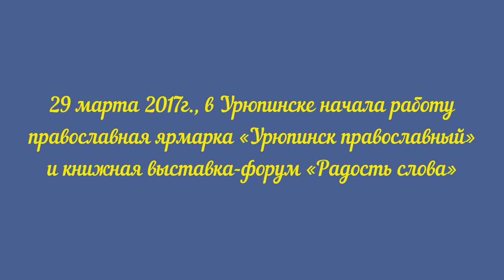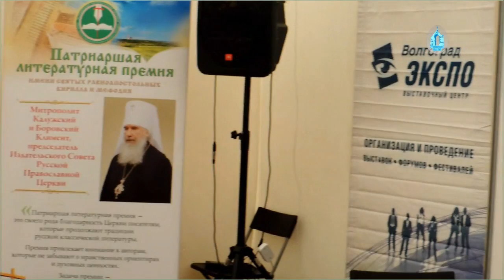Православная ярмарка «Урюпинск православный» 2017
29 марта 2017г., в Урюпинске начала работу православная ярмарка «Урюпинск православный» и книжная выставка-форум «Радость слова»

Организовал их выставочный центр «ВолгоградЭКСПО» совместно с Издательским советом Русской Православной Церкви при поддержке Урюпинской городской администрации. Отметим, что данное мероприятие включено в утвержденный Святейшим Патриархом Московским и всея Руси Кириллом «Годовой план проведения православных выставок / выставок-ярмарок / ярмарок на территории города Москвы и выставочных мероприятий, подготовленных синодальными учреждениями Русской Православной Церкви в 2017 году» и проходит по благословению епископа Урюпинского и Новоаннинского Елисея.

В полдень в выставочном павильоне, развернувшемся на центральной площади города, был отслужен молебен на начало всякого доброго дела, который совершил благочинный Урюпинского округа протоиерей Алексий Маслов в сослужении местного духовенства. Отец Алексий передал собравшимся приветствие и благословение правящего архиерея, епископа Урюпинского и Новоаннинского Елисея, пожелал всем помощи Божией, мира и добра, а также выразил надежду, что каждый пришедший на выставку найдет здесь то, что давно искал, и наполнится радостью, дабы спокойно завершить оставшиеся дни Святой Четыредесятницы Великого поста и достойно подготовиться к светлому празднику Пасхи. После молебна все желающие смогли приложиться к привнесенным на выставку святыням: Явленной Урюпинской иконе Божией Матери (ее крестным ходом доставили из Покровского кафедрального собора) и частице мощей святителя Тихона, Патриарха Московского и всея Руси (специально привезена к нам из Донского монастыря г. Москвы).

Напомним, что выставка-ярмарка продлится до 2 апреля включительно. Время работы — с 10 до 19 часов. Вход свободный.